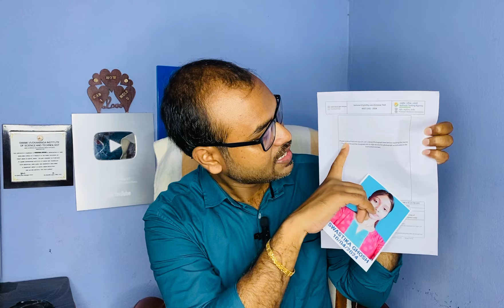NEET 2024 Admit Card Details